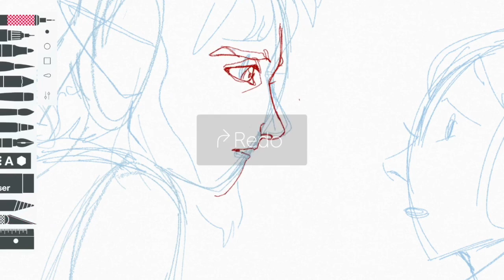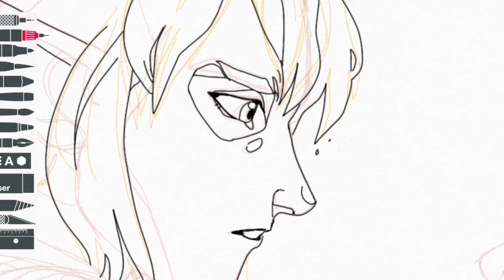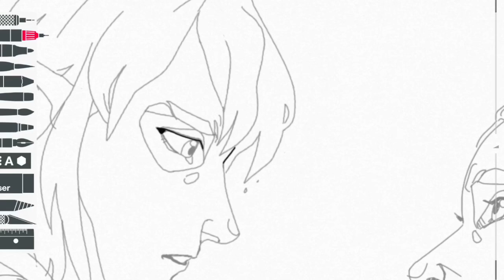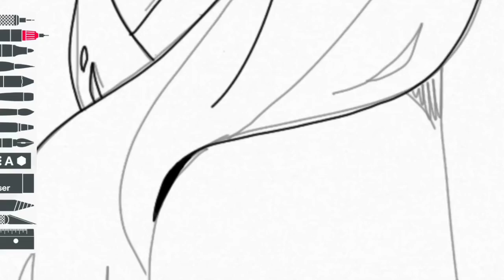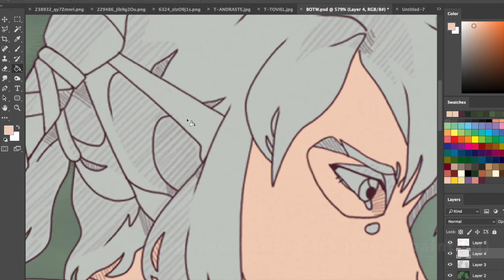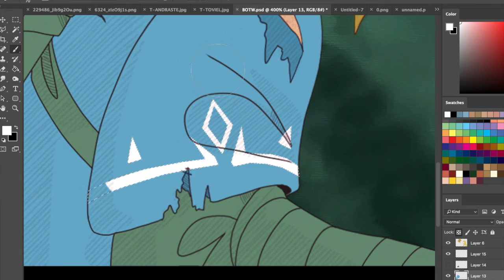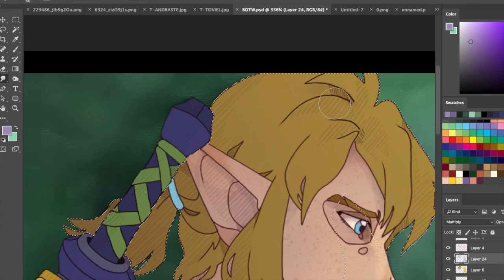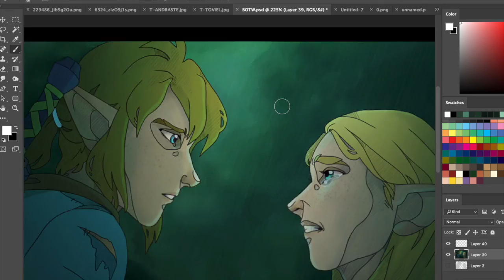Breath of the Wild: Despair [timelapse]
Easily one of the saddest scenes in any videogame I've ever played. Breath of the Wild was such a masterpiece!

Breath of the Wild OST: Despair
Reprise - Peter Vronsky
Breath of the Wild OST: Zelda's Awakening